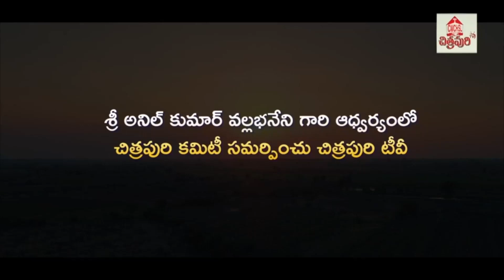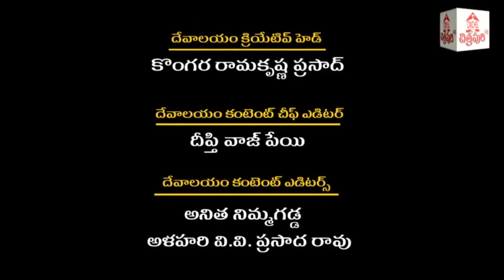చిలుకూరు బాలాజీ ఆలయ చరిత్ర | Chilkur Balaji Temple History | Visa Balaji | Chitrapuri Devalayam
చిలుకూరు బాలాజీ ఆలయ చరిత్ర | Chilkur Balaji Temple History | Visa Balaji | Chitrapuri Devalayam  | Chitrapuri Tv